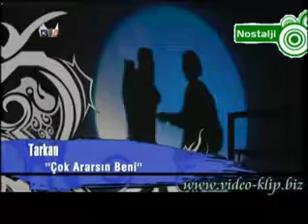Tarkan - Cok ararsin beni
Tarkan cok ararsin official video